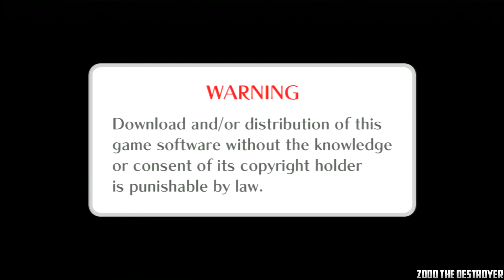Time and Eternity Video 15